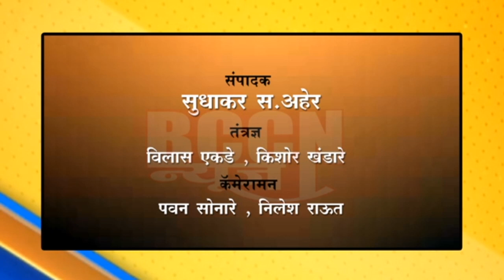शेगाव : "लाखो दिलो कि धडकन " बनलीय अवघ्या सहा वर्षाची कादंबरी...